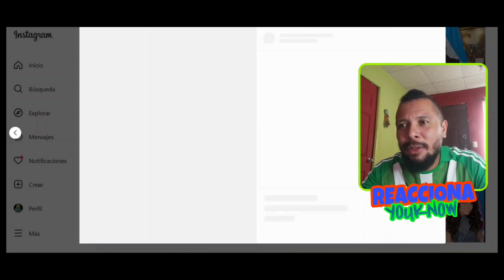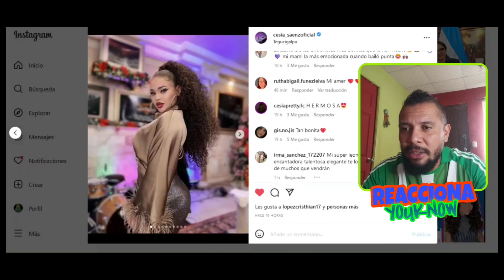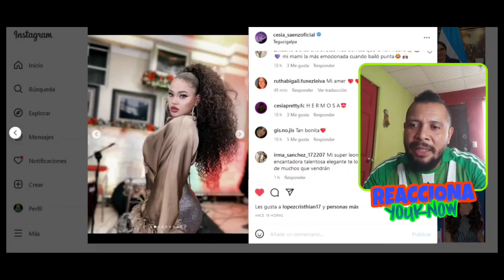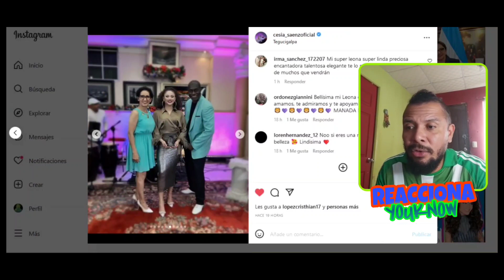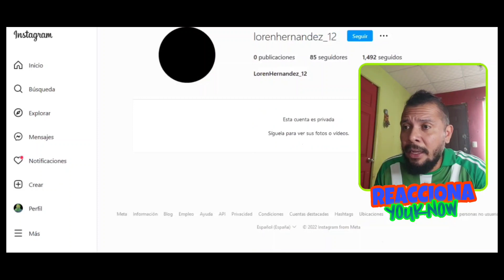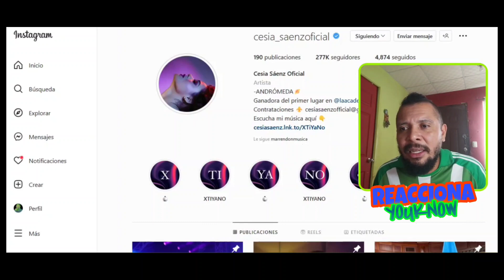💥OMG💥 CESIA SÁENZ ENCIENDE LAS REDES CON NUEVAS FOTOS y RECIBE MÁS PREMIOS en HONDURAS 🔥🐐🇵🇦